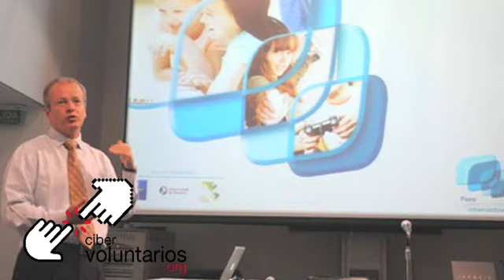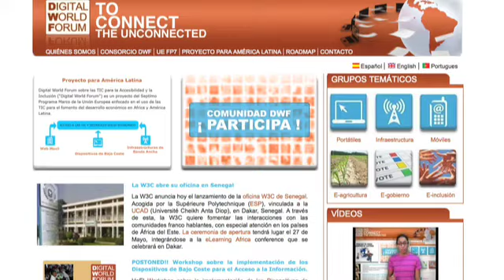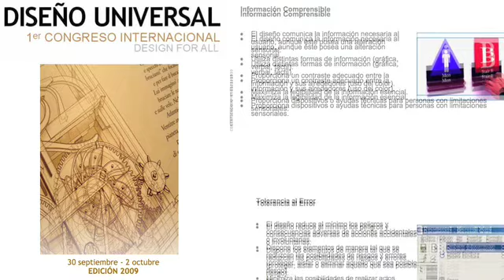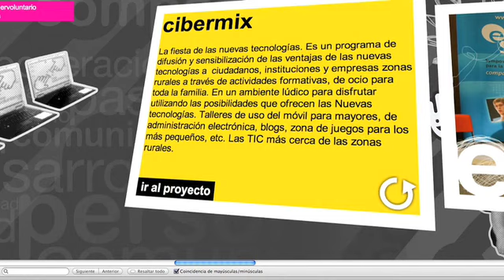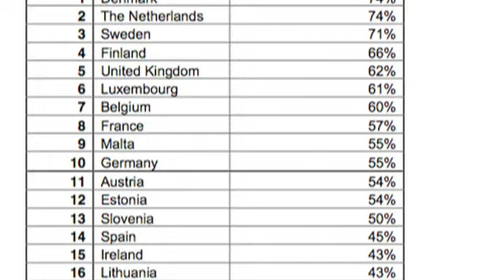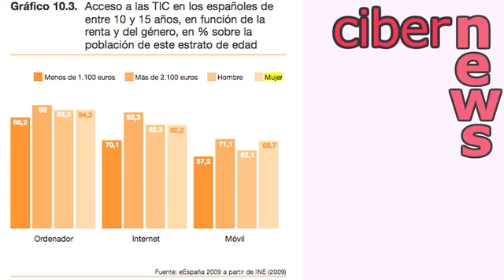CiberNews septiembre 2009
Nuevos presentadores para la nueva edición, la cuarta de CiberNews, pero el mismo espíritu de empoderamiento. Nuevas secciones, con CIBERCURSOS, donde repasamos los cursos que la fundación llevará a cabo próximamente, o CIBERNET, donde daremos un repaso a la red y a datos estadísticos de interés.